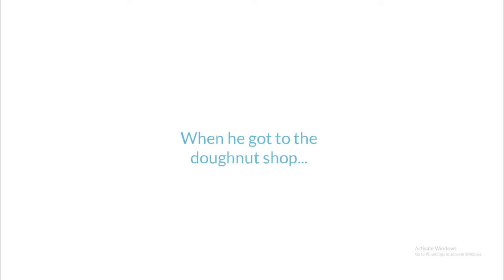Coris insists for a free doughnut/Banned/Grounded BIG TIME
Coris wants a doughnut, but he was told that it costs $10.45. But, He wants them free. What will happen next?
I CHANGE my mind, I will continue my Coris gets grounded series.